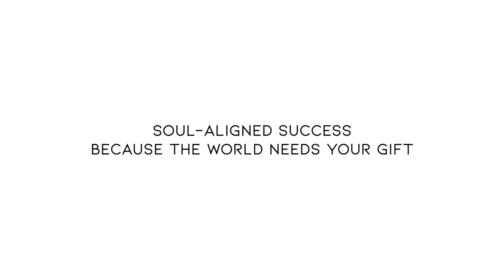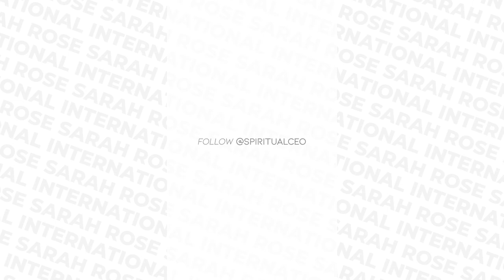EP 41 - Raise Your Frequency To Let The Money Flow!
One of the big blocks I see that keeps spiritual entrepreneurs from making moves in their business is a lack of trust the money will show up to support you. In this episode, I share how to raise your frequency instantly (it’s not what you think) so you are a resonate vibrational match to your dream business and all forms of divine prosperity.

Namaste!